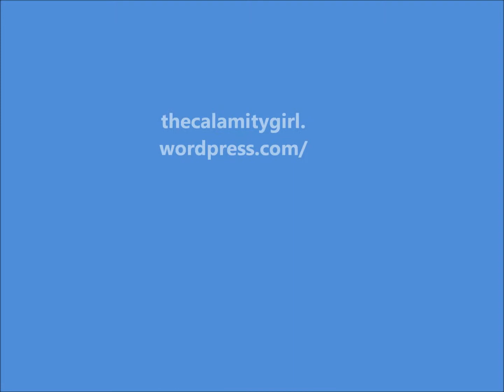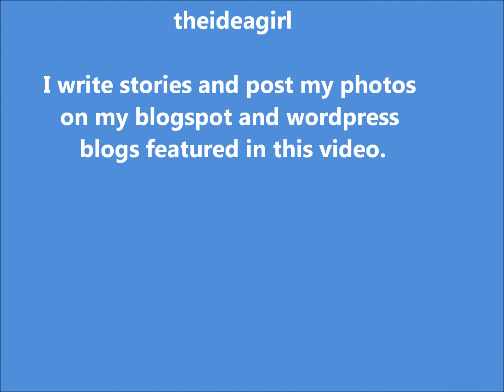Niagara Parkway Waterway Meditation Fort Erie Ontario Canada Photos Jan 30, 2011 Linda Randall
music
Song - Touch the Sky
When it's time for Letting Go